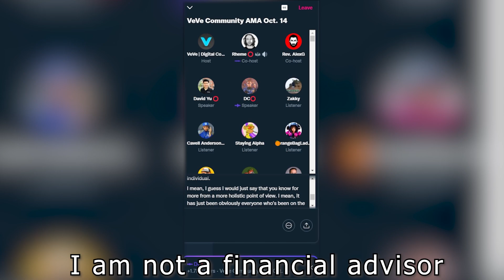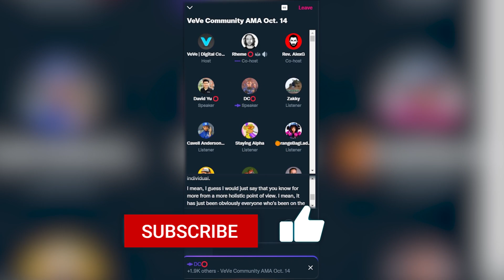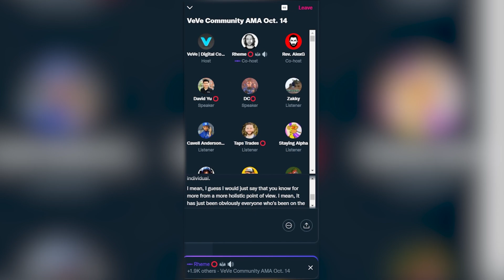ECOMI LEAKS *NEW* VEVE NFT MASTER COLLECTOR PROGRAM INFORMATION in Twitter!!